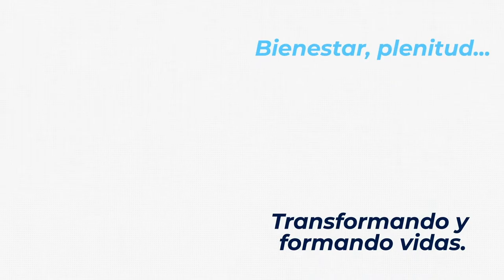Master Coach Plus con Ana Maria Rojas en un platica con Elvis Vilchez Daboin